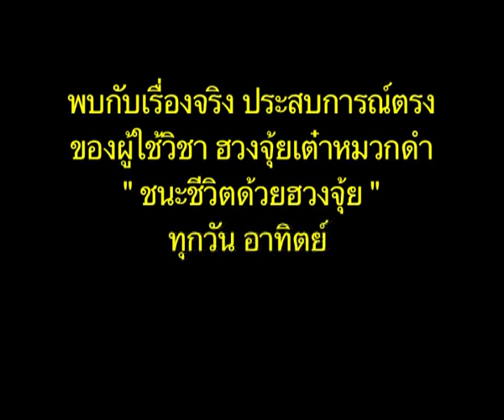30 ชนะชีวิตด้วยฮวงจุ้ย ก่วาจะมารู้จักฮวงจุ้ยเต๋าหมวกดำ